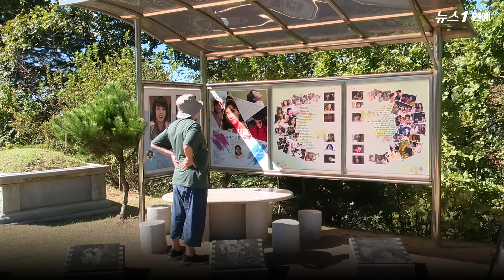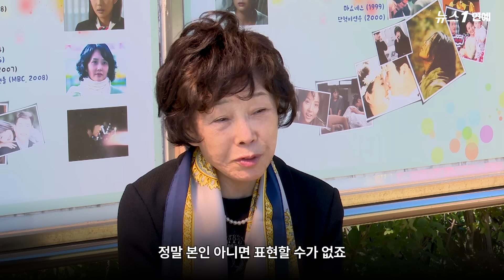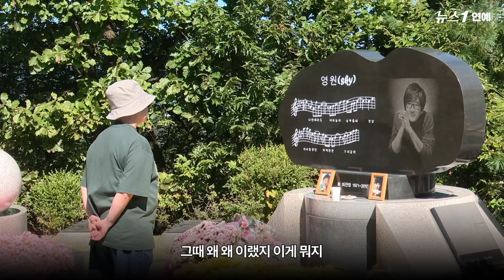'故 최진실 16주기' 묘소 찾은 모친 "딸 AI로 만나도 기절할 것 같아"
(양평·서울=뉴스1) 정윤경 기자,박혜성 기자 =
"AI로라도 되살아난다고 하면 얼마나 좋을까. 내 모든 것을 다 버려도, 딸만 살아 돌아온다면. 우리 딸한테 '고맙다', '사랑해' 그런 소리를 못 했어요. 그런 얘기도 해주고 싶어요."

고(故) 최진실의 어머니 정옥숙 씨는 고인이 AI로 구현된다면 어떨 것 같은지 묻는 말에 "기절할 것 같다"며 이같이 말했다.

2일 정씨는 고인의 아들 최환희씨와 경기 양평군 서종면 갑산공원에 위치한 고인 묘소를 찾아 16주기를 기렸다.

매해 고인이 좋아했던 커피믹스를 제사상에 올렸던 그는 올해 처음으로 소주와 청포도를 상에 올렸다. 그는 뉴스1과의 인터뷰에서 "세월도 많이 흐르고 해서 소주 한잔을 올려야겠다고 생각했다"며 "자식은 가슴에 묻는다고, 매일 보고 싶고 그립다"고 말했다.

그는 "기도할 때 하늘나라에서 동생(최진영)이랑 잘 지내고 있냐고, 아들(최환희)이 또 저렇게 많이 커서 음악 하고 있으니까 많이 좀 도와주라고 했다"라고 말했다.

기술이 발달해 AI(인공지능) 등으로 최진실 씨 모습을 다시 구현할 수 있으면 듣고 싶은 말이 있냐는 물음에 "기절할 것 같다. 우리 딸이 그렇게 해서 되살아난다고 하면 얼마나 좋을까"라며 "내 모든 것을 다 버려도 우리 딸만 살아서 온다면 이제는 '고마워' '사랑해'라고 좋게 이야기 해주고 토닥거려주고 싶다"라고 했다.

이날 고 최진실의 절친 이영자도 묘소를 찾아 고인을 추억했다.

그는 "친한 친구 중 처음으로 떠나보낸 사람이 진실이"라며 "그땐 너무 무섭고 뭐가 뭔지도 모르고 그랬는데 우리 어머니 아버지를 보내드리고 나니 좀 더 성숙하게 보내주면 좋았겠단 생각이 들었다"고 말했다.

그러면서 "그 때는 눈물만 났는데 지금은 너무 그립고, 웃으면서 보낼 수 있다"고 웃어 보였다.

90년대 청춘스타로 많은 사랑을 받았던 고 최진실은 지난 2008년 10월 2일, 40세를 일기로 갑작스럽게 세상을 떠나 많은 팬들을 안타깝게 했다.

몇 년 전부터 놀았던 거, 먹었던 거, 사우나 갔던 것들 여러 생각이 났다, 주변 사람들을 한둘씩 떠나보내다 보니 이것도 인생의 하나다라고 받아들이게 됐다, 좀 더 성숙하게 보낼 걸"이라고 말했다.